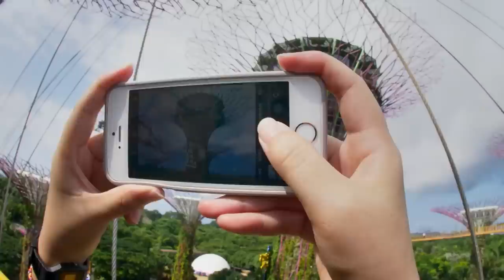Wild City | Episode 5: Secret World | Free Documentary Nature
Wild City - Episode 5: Secret World | Nature Documentary

Almost 30,000 species of animals make their home in Singapore, but many of them remain largely invisible to us. From banded bullfrogs that do battle in rain-sodden drains, to predatory mantises that hunt in suburban gardens, unseen drama unfold all around the city on a daily basis. Alongside Singapore’s busy commuters and residents, countless insects labour to thrive and propagate. Dwarf honey bees collect nectar and pollen to feed their hive, while caterpillars undergo incredible transformations into beautiful plain tiger butterflies. Meanwhile, in Singapore’s forest reserves, joggers and cyclists are largely oblivious to the work going on under their feet: termites constructing elaborate tunnels and recycling precious nutrients through the forest’s ecosystem, and rare snails and gigantic forest ants foraging in the canopy and undergrowth. Voiced by naturalist Nick Baker, this is another exhilarating documentation of Singapore’s suprising wildlife.